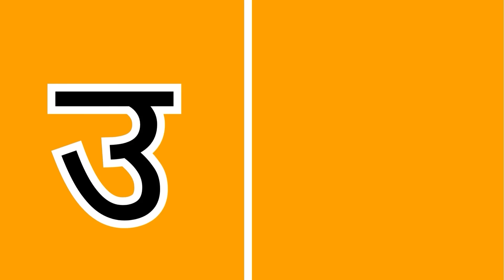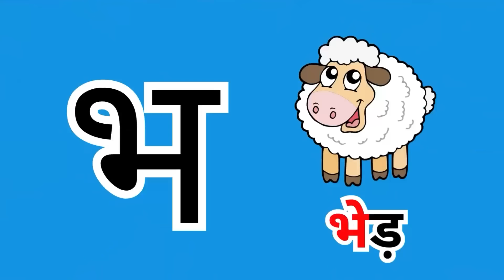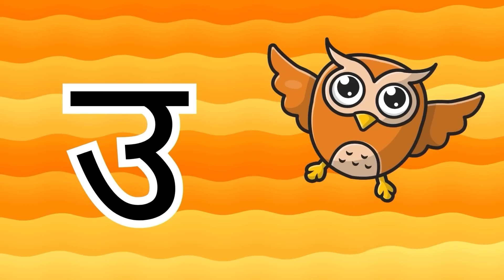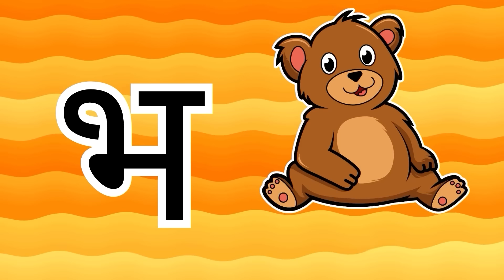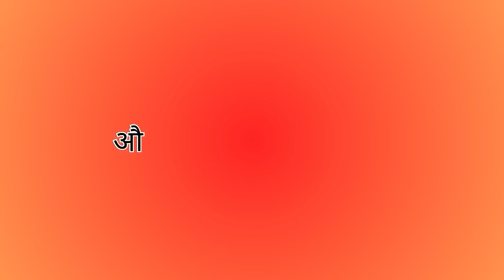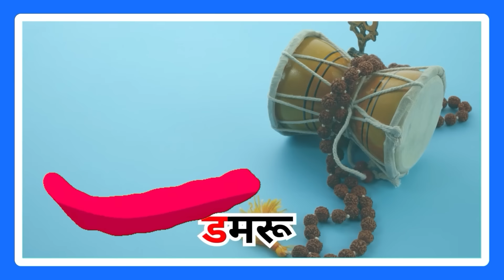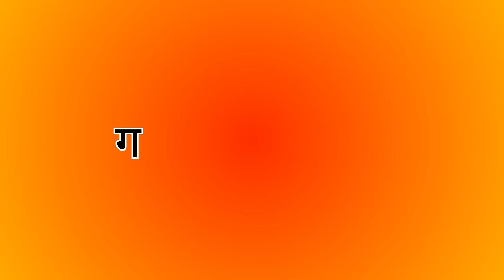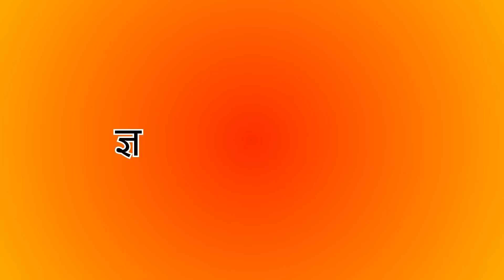अ से अनार, आ से आम, हिंदी वर्णमाला | Hindi Varnamala Nursery Rhymes for Kids #97